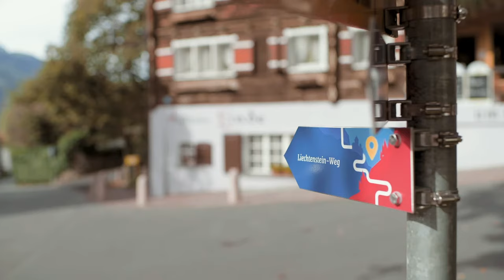Liechtenstein Trail - Restaurant Linde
Leopold Schurti - My restaurant for almost all occasions